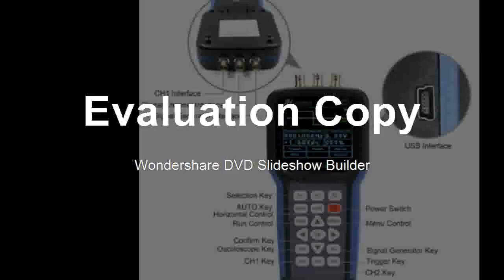Buying Channels 20MHz oscilloscope G09 Drop ship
Product On Aliexpress

Brand Name:ShanwenDigital Channels:1DIY Supplies:ElectricalBand Width:Less than 60MHzDisplay Size:NoneModel Number:TD0302